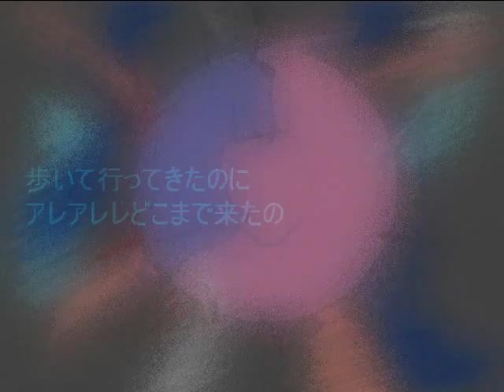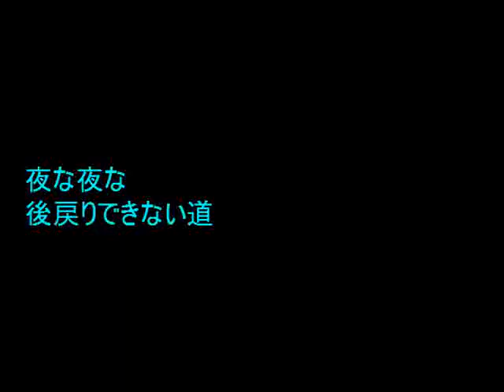No.1694 「pass 2」 Aポエット オリジナル曲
百鬼夜行も姿かたちでは区別できにくくなっている世の中、
虫の世界にも異変が起きているようだ・・。